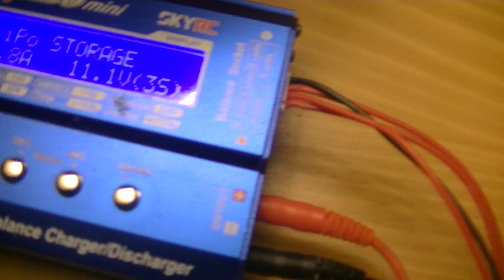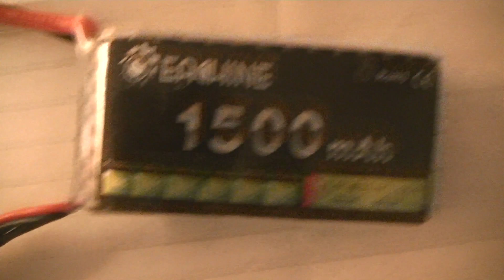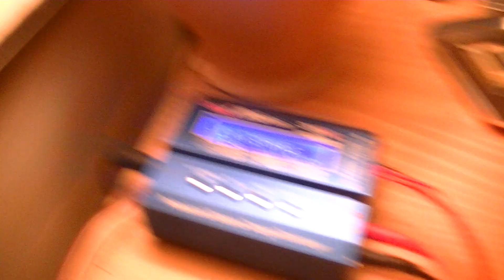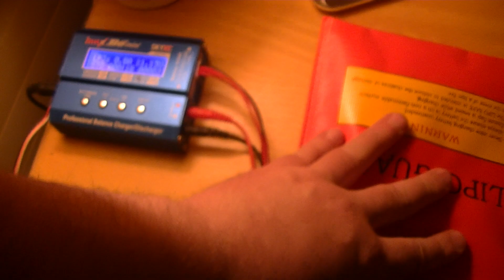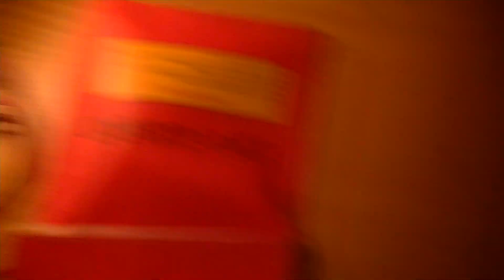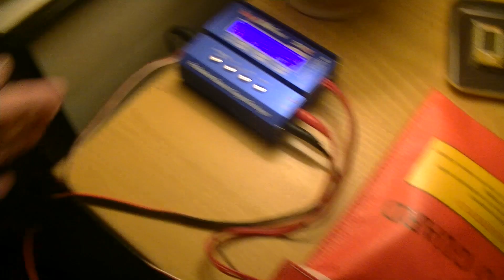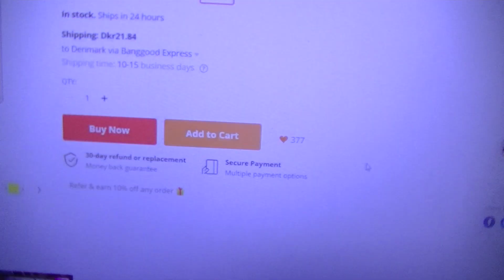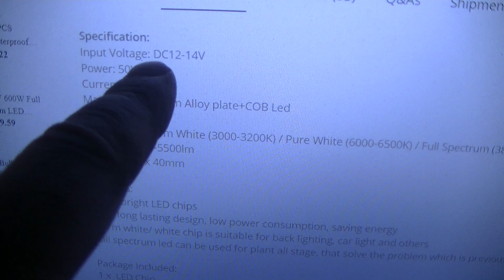MongoTV_5919 - Mongo Drones Testcenter - Del 51 - Kigger På Mine Gamle Droner og Droneudstyr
Del 51 - God MANDAG AFTEN. Så fik jeg optaget en masse video igen i dag, mest om mine gamle droner. Jeg optog 8 video på engelsk, om mit gamle 120 watt LED drone spotlight projekt. De ligger så nu på mit YouTube kanal MONGO TV. Jeg er træt nu, og TV-Aviisen på DR 1 er lige startet og klokkenm den er 21.10 om lidt. Så godnat...zzzz